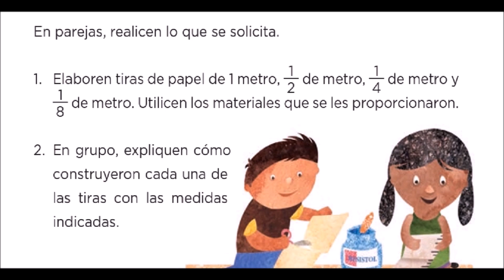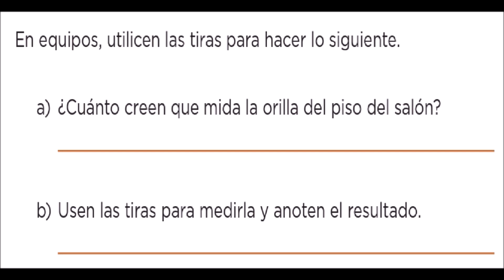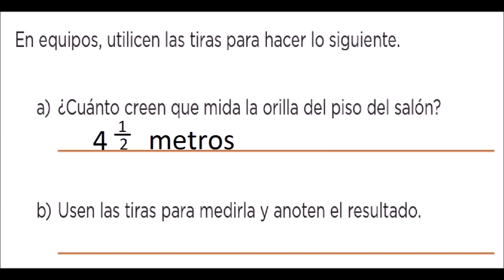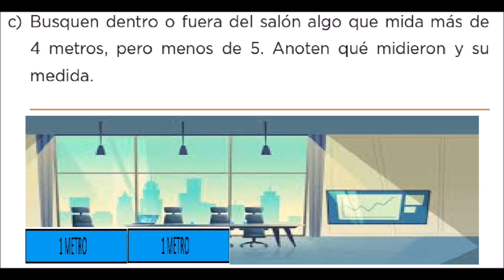Desafío 31 tercer grado Con el metro página 72 del libro de matemáticas de tercer grado de primaria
Buen día, el día de hoy vamos a resolver el desafío 31 Con el metro página 72 del libro de matemáticas de tercer grado de primaria.